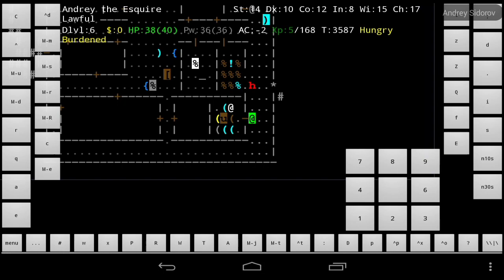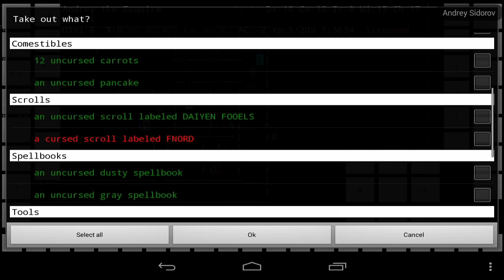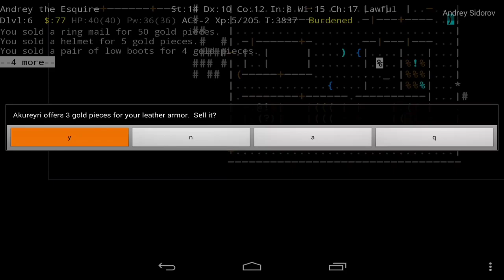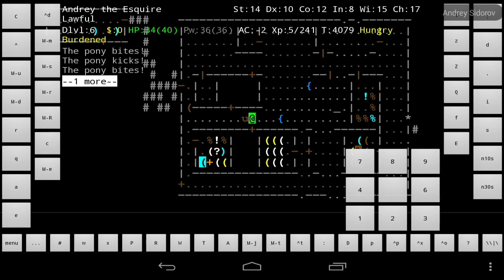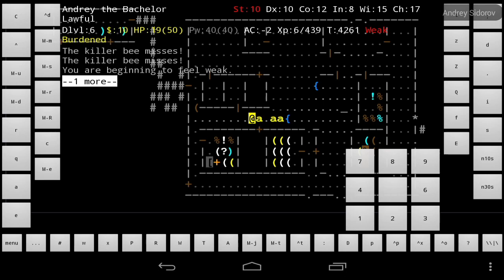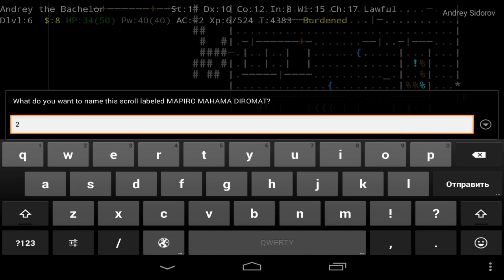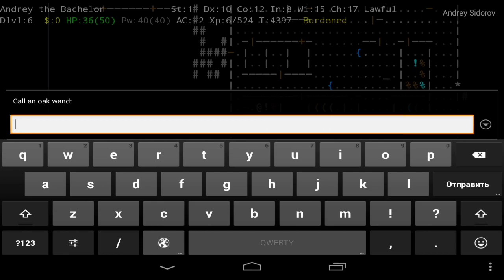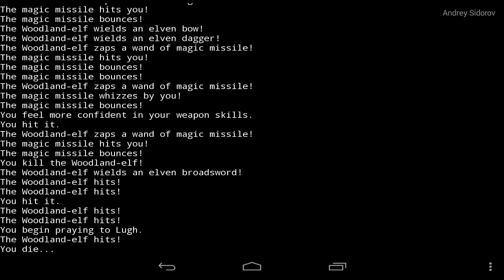Nethack; Малый мимик уничтожил коня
Nethack; мимик и конь#roguelike